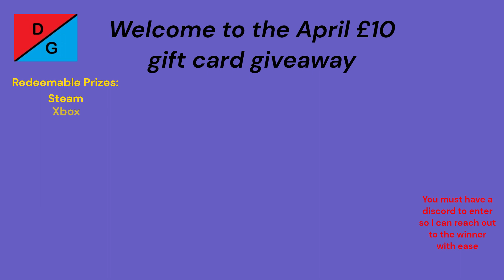April 2024 Monthly £10 Multi Giftcard Giveaway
Status: Closed
Entries: 33
Winner: tryhard enjoyer
Good Luck!